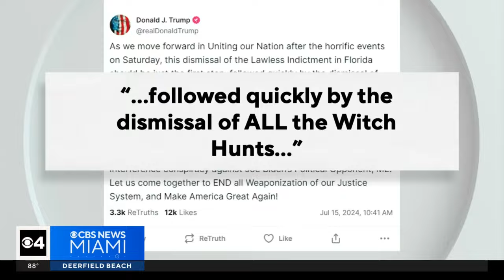Florida judge dismisses Trump's classified documents case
Still, this may not be the end. The dismissal centers around the appointment of Special Counsel Jack Smith.